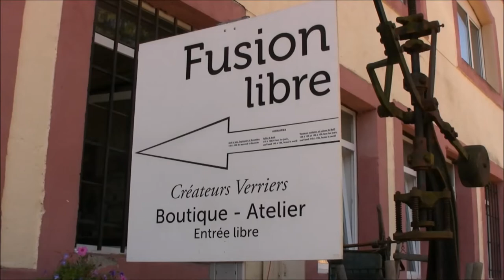A Visit to the Fusion Libre Artistic Glass Blowers Workshop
-During our classic cruise in Alsace & Lorrain, aboard hotel barge Panache, we enjoy a visit to the Fusion Libre Artistic Glass Blowers Workshop.

Nidervilliers is famous for its Cristallerie de Vallerysthal workshops, featuring table and decorative glass, art glass, opaline, cameo with floral and scenic themes, sometimes with enamel or gilding added, and a line of unusual lidded animal and bird bowls, such as hens on baskets and standing cockerels. Vallerysthal Glassworks was founded in 1836. It became Klenglin et Cie in 1855 and in 1872 merged with the French glassmaker Portieux becoming Verreries Reunies de Vallerysthal et Portieux. The Vallerysthal factory closed in 1977 and reopened in 1986. Portieux still makes some hand blown glassware and glass using old moulds. Vallerysthal remains a trading name.